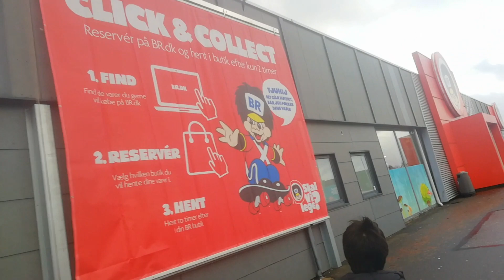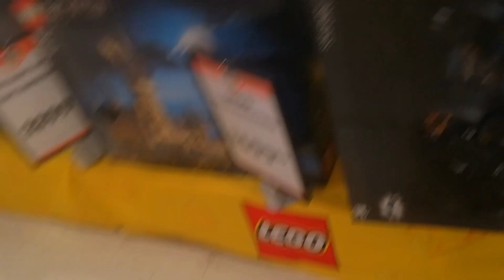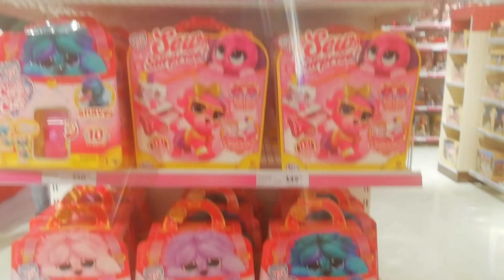the imported brothers stopped by the toy store.